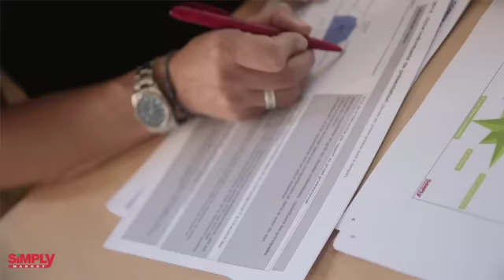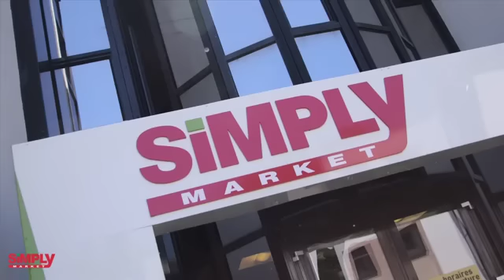Directeurs de magasin chez Simply Market : et après ?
Le métier de directeur de magasin chez Simply Market ouvre la voie vers de nombreuses perspectives d'évolutions !
Directeur pilote, responsable national produits, chef de groupe produits... laissez Sébastien, Timothée et Aurore vous guider dans la découverte de métiers à forte valeur ajoutée.
Ces trois collaborateurs nous ont fait confiance pour cultiver leurs talents et construire un parcours à la hauteur de leurs ambitions. Pourquoi pas vous ?